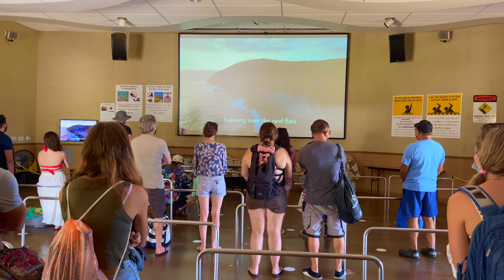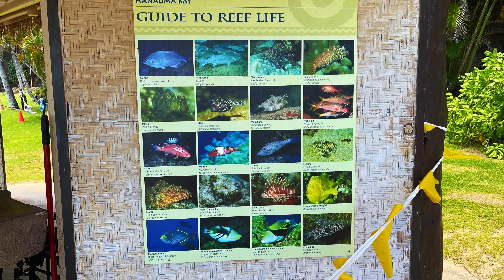遊覽風景秀麗夏威夷恐龍灣，浮潛看五彩繽紛觀賞魚 - Hanauma Bay Nature Preserve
風景美麗恐龍灣。